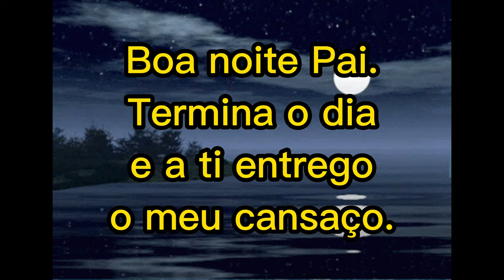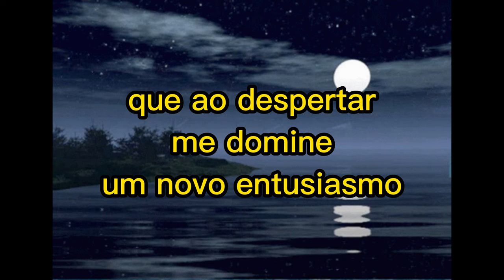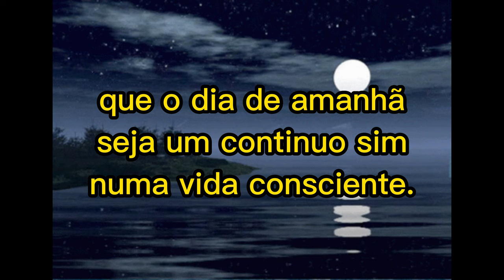ORAÇÃO DA NOITE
Boa noite Pai.
Termina o dia e a ti entrego o meu cansaço.
Obrigado por tudo e... perdão.
Obrigado pela esperança que hoje animou meus passos, pela alegria que vi no rosto das crianças.
Obrigado pelo exemplo que recebi dos outros.
Obrigado também pelo que me fez sofrer.
Obrigado porque naquele momento de desânimo me lembrei de que tu és meu Pai.
Obrigado pela luz, pela noite, pela brisa, pela comida, pelo meu desejo de superação.
Obrigado pai porque me deste uma mãe compreensiva e carinhosa.
Perdão também Senhor!
Perdão por meu rosto carrancudo.
Perdão porque me esqueci que não sou filho único, mas irmão de muitos.
Perdão Pai pela falta de colaboração, pela ausência do espírito de servir.
Perdão, porque não evitei aquela lágrima, aquele desgosto.
Perdão por ter aprisionado em mim a tua mensagem de amor. Perdão porque não estive disposto a dizer sim como Maria.
Perdão por aqueles que deveriam pedir-te perdão e não se decidem a fazê-lo.
Perdoa-me Pai, e abençoe meus propósitos para o dia de amanhã, que ao despertar me domina um novo entusiasmo, que o dia de amanhã seja um continuo sim numa vida consciente.
Boa noite Pai.
Até amanhã